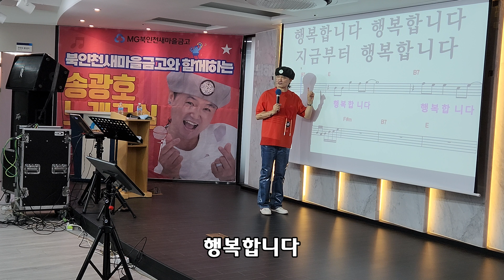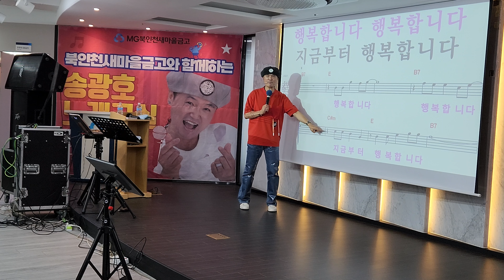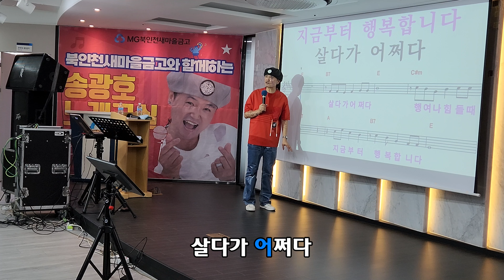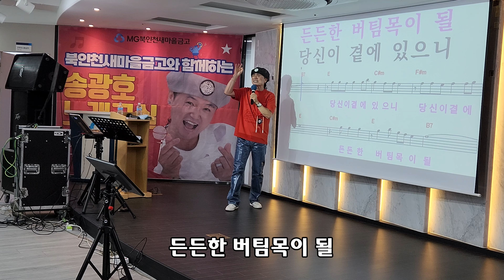[명품강의] 지금부터 행복합니다 / 신우리 /북인천새마을금고/송광호 노래교실